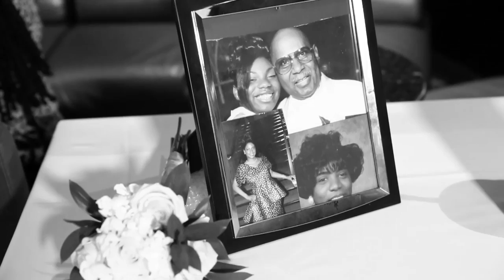Kegler Wedding day